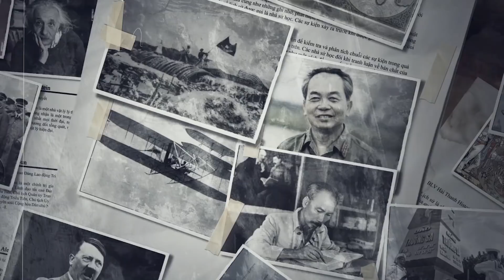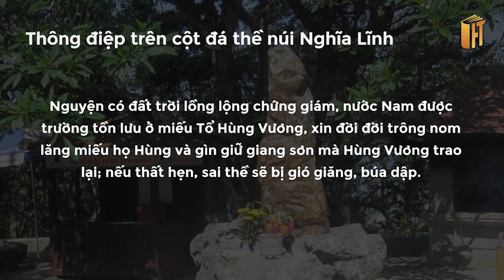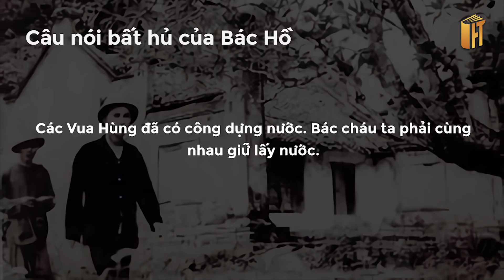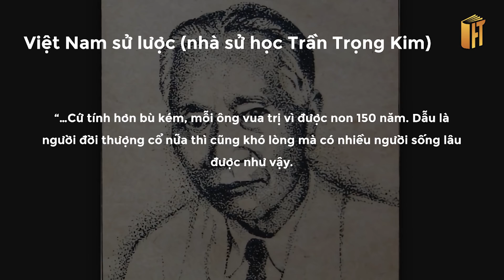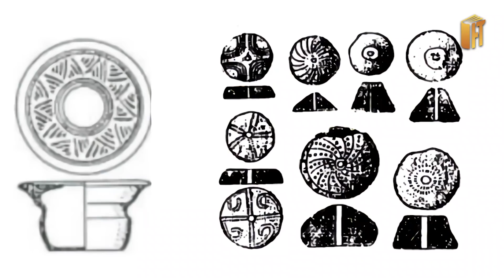18 ĐỜI VUA HÙNG TẠI SAO CHỈ GIỖ 1 NGÀY 10/3?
18 ĐỜI VUA HÙNG TẠI SAO CHỈ GIỠ 1 NGÀY 10/3?